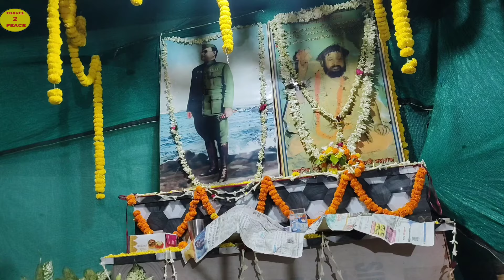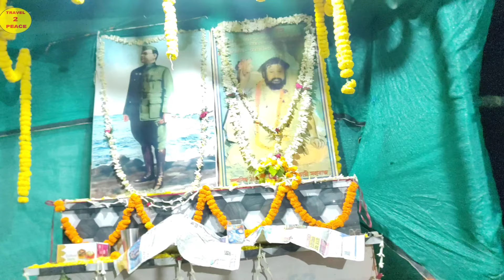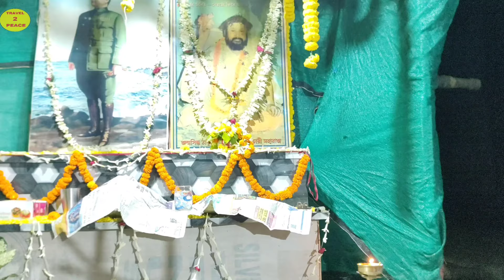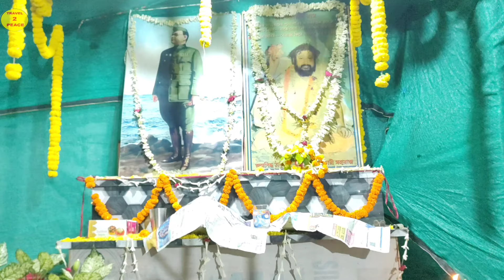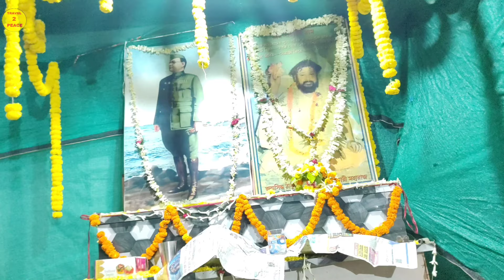রাম নারায়ণ রাম নামে পাগল হও সবাই /শিল্পী :-মাননীয়া শান্তি মন্ডল মহাশয়া /স্থান :- কুন্তীঘাট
রাম নারায়ণ রাম নামে পাগল হও সবাই কুন্তিঘার্ট ❤️❤️🙏🏻❤️ শিল্পী :-মাননীয়া শান্তি মন্ডল মহাশয়া ||   ||স্থান :- কুন্তীঘাট (হুগলী )}|| ||  DO NOT "COPY" THIS VIDEO : এই ভিডিওটি " অনুলিপি " করবেন না  } 25 APRIL 2024
Ram Narayan Ram By Manash Poddar ( Laltu ) || মহাকাশের মহানাম রাম নারায়ণ রাম
রাম নারায়ণ রাম মহানাম || কণ্ঠস্বর গুরুভাই সোমনাথ ঘোষ || Ram Narayan Ram | Balak Brahmachari Maharaj
Ram Narayan Ram Singing by Nandu Dutta মহাকাশের মহানাম রাম নারায়ণ রাম || Balak Brahmachari Maharaj
Ram Narayan Ram mahanam singing by Swapan Das || রাম নারায়ণ রাম
Ram Narayan Ram mahanam.. মহাকাশের মহানাম রাম নারায়ণ রাম
সুভাষ বন্ধুরে রইলা তুমি কোন বা দেশে যাইয়া রাম নারায়ণ রাম RamNarayanRam Netaji Subhash Chandra Bose
সর্বজীবের মুক্তির নাম রাম নারায়ণ রাম | Ram Narayan Ram | राम नारायण राम |
Mahanam Ram Narayan Ram
মহানাম ও গীতি আলেখ্য পরিবেশন | কণ্ঠস্বর: শ্রী অমিত হালদার
RAM NARAYAN RAM song. বাংলা বাউল। কোথায় খুঁজিস  বৃন্দাবন। কন্ঠে- অমিতাভ চৌধুরী।
🍁মহাকাশের মহানাম🍁 🍃রাম নারায়ণ রাম 🍃 কন্ঠে- সোমনাথ ঘোষ :: Balak Brahmachari Maharaj's song MAHANAM:Mahakasher Mahanam Ram Narayan Ram. মহাকাশের মহানাম রাম নারায়ণ রাম। THAKUR BALAK BRAHMACHAR MAHARAJ.Mahakasher Mahanam Ram Narayan Ram , মহাকাশের মহানাম রাম নারায়ণ রাম,Jhor Asche, ঝড় আসছে, Ram Narayan RamGuru Monta Ke Mor Dao Kore Dao Surjomukhir Moton :: Maloti Roy::Bengali Devotional Songs::Mahakasher Mahanam Ram Narayan Ram , মহাকাশের মহানাম রাম নারায়ণ রাম,Guru Monta Ke Mor Dao Kore Dao Surjomukhir Moton :: Maloti Roy::Bengali Devotional Songs::NEW VIDEO SONG 2018/RAM NARAYAN RAM/মহা নাম রাম নারায়ণ রাম/Music Direction and sung by Prodip KumarRAM NARAYAN RAM / Music Direction and sung by Prodip Kumar
🌟মহালয়া উপলক্ষে জন্মসিদ্ধ ঠাকুর শ্রী শ্রী বালক ব্রহ্মচারী মহারাজের ভাষণ সুখচর ১৯৭৬ 14 NOV 2020

      DO NOT "COPY" THIS VIDEO